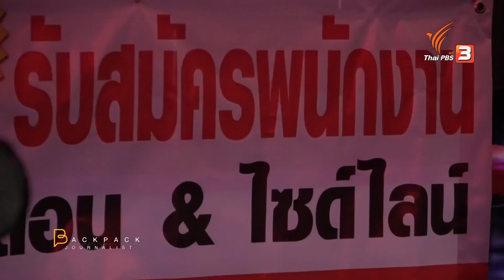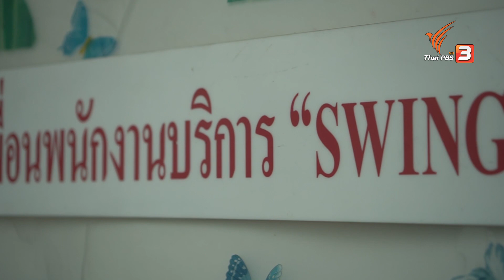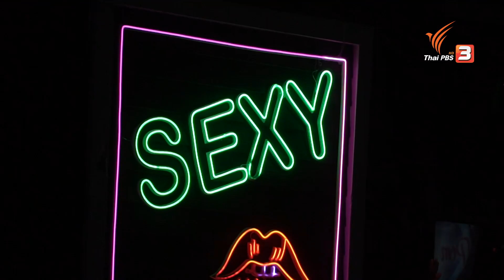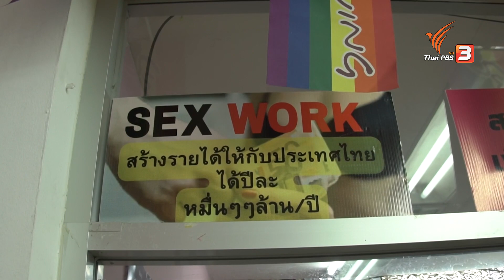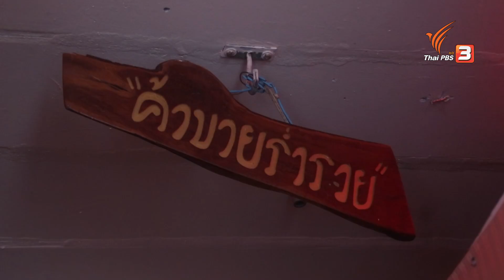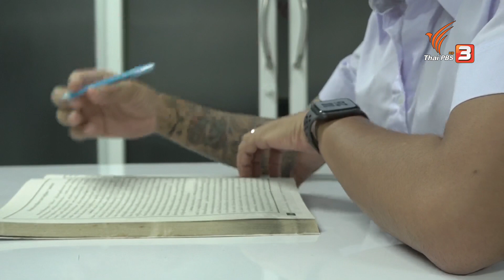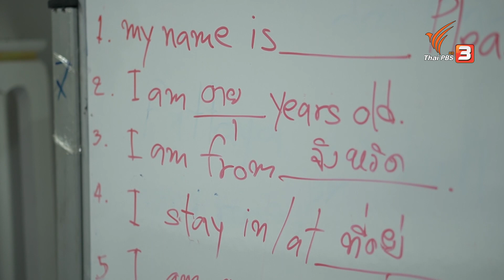BJ Doc | EP.23 | SEX WORKER พัทยาที่ถูกลืม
👩‍🎤ปลดความดัด(จริต) มอง ความจริง-ความเป็นคน ภายใต้มุมของเมืองพัทยา
👩‍🎤พัทยาเป็นเมืองท่องเที่ยวที่ชาวต่างชาติหลายคนต่างก็รู้ว่า การมาเมืองพัทยาหลายคนต้องการมาหาทะเลที่สวยงาม หาดทรายที่ขาวสะอาด รวมไปถึงการอาบแดด หรือ Sea, Sand, Sun  แต่อีกสิ่งหนึ่งที่ขึ้นชื่อมานานแต่ราชการในพื้นที่ไม่ได้ยอมรับว่าบริบทเมืองพัทยาเป็นอย่างนี้มาตั้งนานแล้ว ก็คือ Sex
👩‍🎤 SexTourism เติบโตมากในเมืองพัทยา มีคนเข้ามาแสวงหาโอกาสในการทำงาน ทั้งที่เป็นพนักงานบริการธรรมดา รวมไปถึงพนักงานบริการธุรกิจที่เกี่ยวข้องกับทางเพศ มูลนิธิเพื่อนพนักงานบริการให้ข้อมูลว่า ก่อนโควิด–19 มีพนักงานบริการถึงกว่า 15,000 คน ก่อนจะลดอย่างรวดเร็วในช่วงโควิดแพร่ระบาด คาดการณ์ว่าเหลือเพียง 300 คน ที่ต้องพยายามเอาตัวรอดจากเหตุการณ์นั้น
👩‍🎤แต่เมื่อหลังการท่องเที่ยวเริ่มกลับมาสถานที่บริการต่าง ๆ เริ่มเปิดอีกครั้ง ก็เริ่มมีการทยอยกลับเข้ามาให้บริการ ณ ปัจจุบันกว่า 6,000 คน แต่ปัญหาเดิมของพนักงานบริการเหล่านี้คือเป็น “แรงงานนอกระบบที่ไม่ถูกกฎหมาย” จึงไม่มีสวัสดิการ ไม่มีสิทธิการคุ้มครองในฐานะพลเมืองของเมืองพัทยา และร้ายกว่านั้นคือถูกคุกคามจากอิทธิพลในพื้นที่
👩‍🎤ความใฝ่ฝันของพนักงานบริการต่างอยากได้รัฐสวัสดิการ
หรือ อย่างน้อย การได้รับสิทธิในฐานะพลเมืองของเมืองพัทยา ที่ได้ทั้งสิทธิการรักษาการดูแลสุขภาพ รวมไปถึงความยุติธรรม ซึ่งท้องถิ่นก็พร้อมที่จะสนับสนุน แต่อุปสรรคใหญ่จะอยู่ที่ข้อกฎหมายท้องถิ่น และทรัพยากรที่มีอยู่อย่างจำกัด เพราะพัทยาเป็นเมืองที่มีประชากรแฝง เพิ่มเข้ามามากกว่า 2 เท่าของพลเมืองที่ลงทะเบียนไว้ ทำให้การรองรับในการสนับสนุนและดูแลพนักงานบริการ ซึ่งส่วนใหญ่จะเป็นประชากรแฝงของเมืองยังทำได้ไม่ทั่วถึง

Sex Worker : พัทยาที่ถูกลืมโดย รุ่งโรจน์ เปรมจิราพงศ์